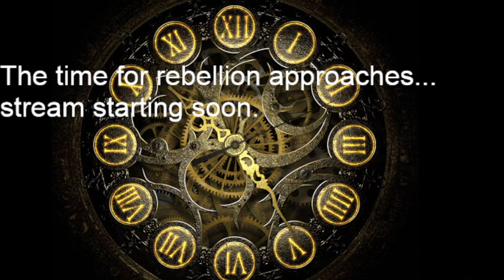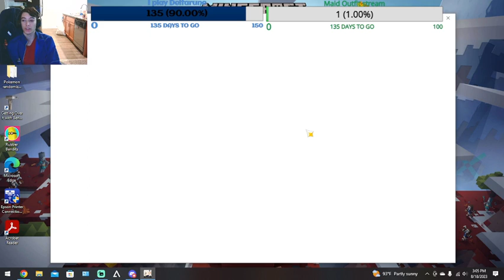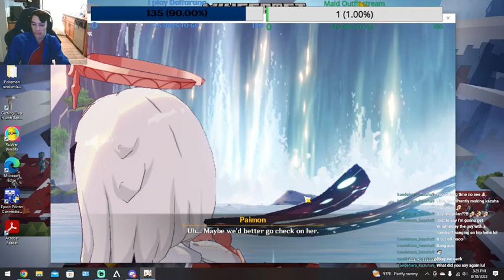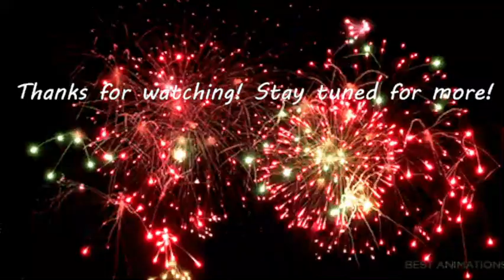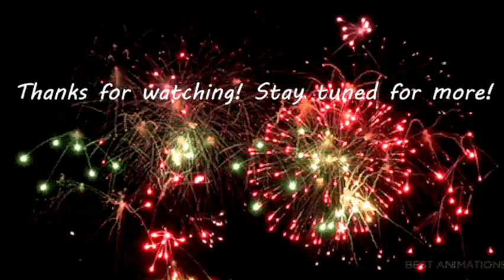The Curtain Rises on the Nation of Hydro! Genshin Impact